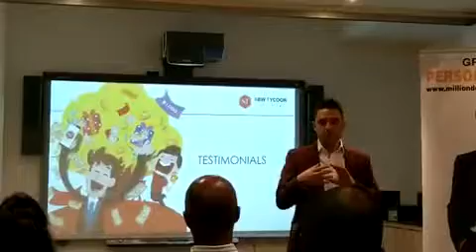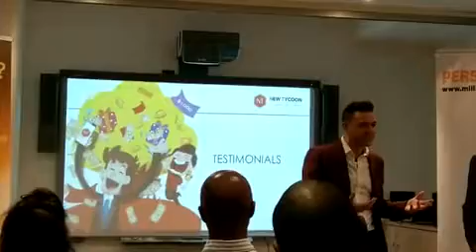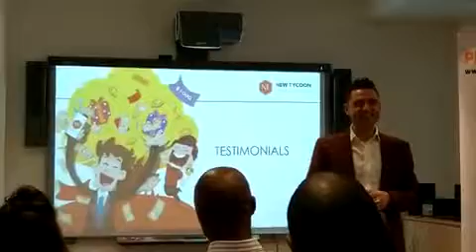Dan Briefly Speaking at a New Tycoon event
Here Dan speaks of how many things he's failed at in his life before succeeding.